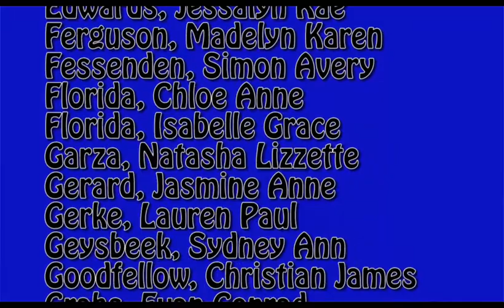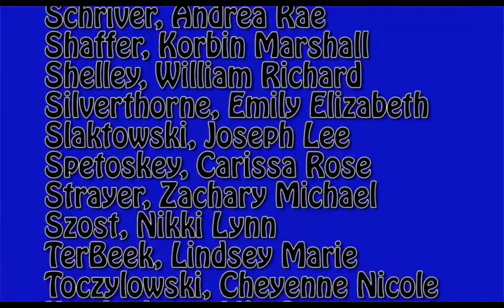Sparta High School Spartan News